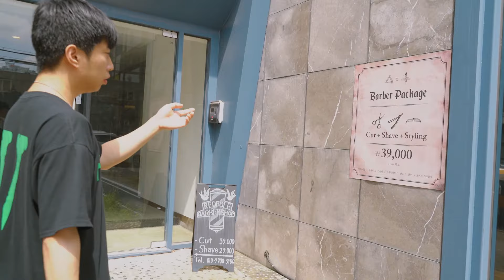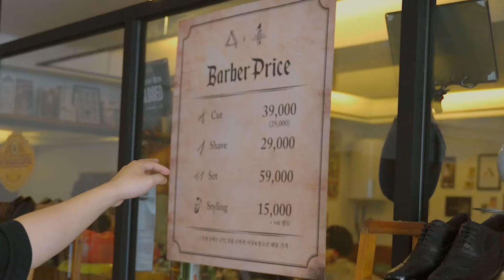바버샵 처음 가서, 슬릭백 스타일을 해봤습니다.